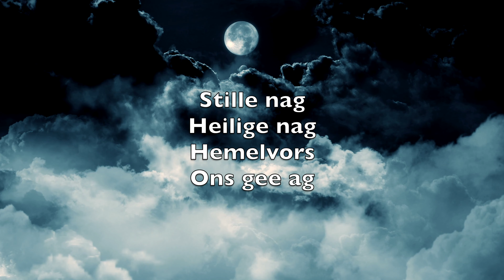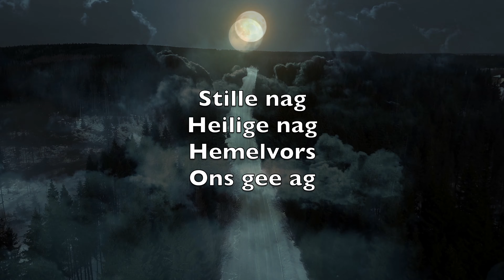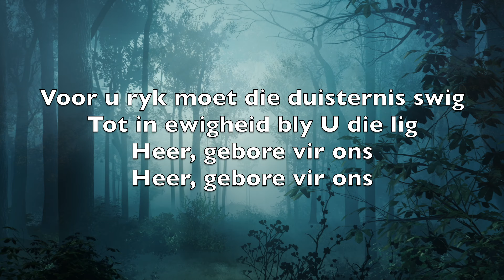Stille Nag (Afrikaans - Silent Night) - Karaoke Sopraansaxofoon Instrumentele Musiek V5 AfPN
Silent night,
Holy night!

Silent night,
Holy night!

Silent night,
Holy night!

Stille nag
Heilige nag
Jesus kind
Lank verwag

Lig uit lig uit die Vader se ryk
word uit liefde aan mense gelyk
Loof die hemelse Kind

Stille nag
Heilige nag
Hemelvors
Ons gee ag

Op die lied van die engelekoor
Herders het dit die eerste gehoor
Juig, die Redder is daar

Stille nag
Heilige nag
Jesus, Heer
Voor u mag

Voor u ryk moet die duisternis swig
Tot in ewigheid bly U die lig
Heer, gebore vir ons